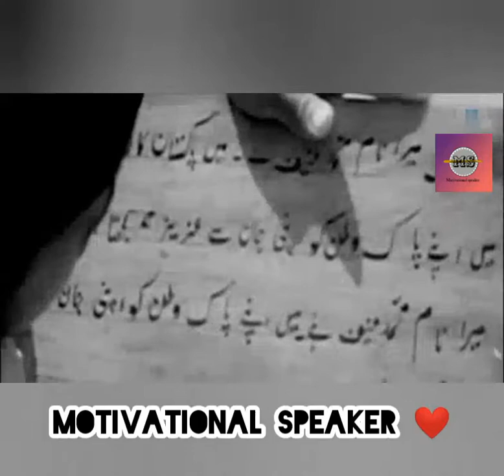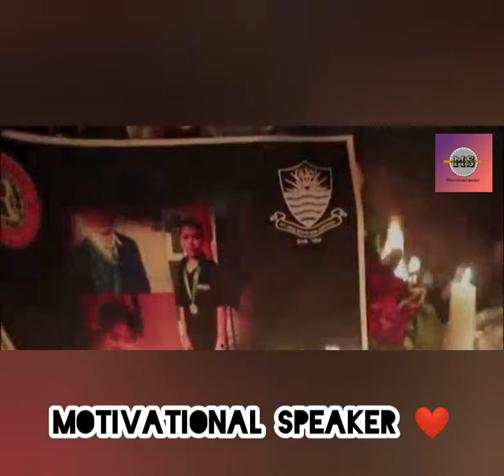6 September defence day 1965 history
Defence day is celebrated on 6th September every year in pakistan. It is celebrated on the memory of martyred people who gave sacrifices of their life for the defence of the country. Pak-india war II was fought in 1965. This was ended on 6th September and both countries stoped damaging each other by using weapons etc. On 6 September, defence day of islamic republic of pakistan. This war affected financially both countries but non of them dominated. As pakistan remainsmed saved defence day is celebrated on 6th September.
        Pakistan and india both countries fought that war for the issue of kashmir but this issue is remained unsolved. A lot of people lost their life from both countries and Alot of weapons were used. At last on 6th September this war was endedwith the support of UN.
          Pakistan celebrate this day yet just for telling native of pakistan  that how people were brave at the critical time and were proud of offering like sacrifices of their lives for the defence of pakistan. Every one must be wise an people at any critical time. No one should feel any kind of hasitation for offering sacrifices for his life at the time of need and were awarded with
    The day of 6th September start with special prayers for the peace and prosperity of pakistan. President anwd prime minister and many ministers of islamic republic of pakistan.
      Army officers like captain sarwar, Major tufail shaheed, Major shabeer sharif shaheed, Major muhammad akram shaheed, sarwar Muhammed hissain, Lance naik mehfooz shaheed, shaheed poilet officer Rashid minhas, captain kernal shair shaheed, hawaldar lalak jan shaheed, gave sacrifices of their life and were awarded with NISHAN-E-HSIDER on 6th September 1965.NISHANA-E-HAIDER is a special batch which os given to beave martyred people in pakistan who gave remarkable examples of bravery and sacrifices for nation